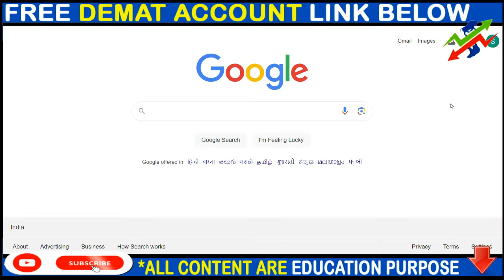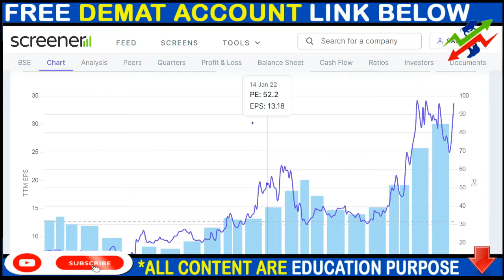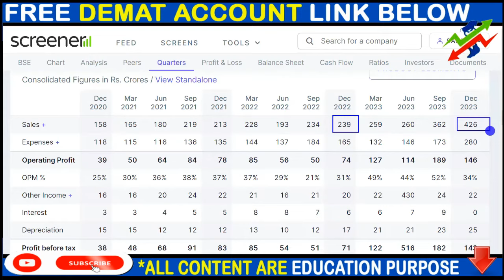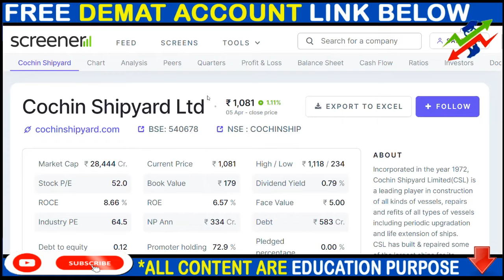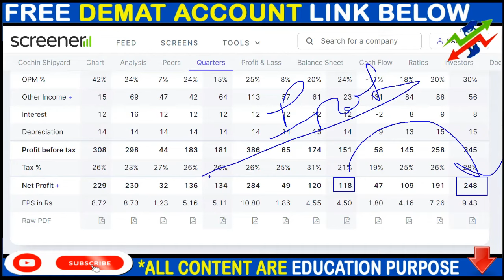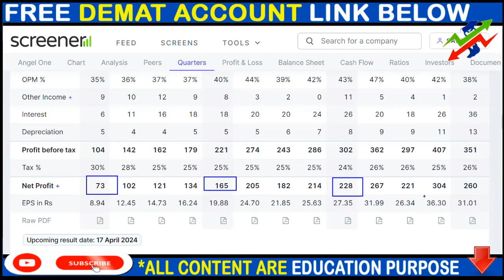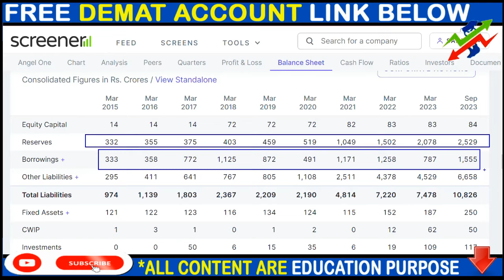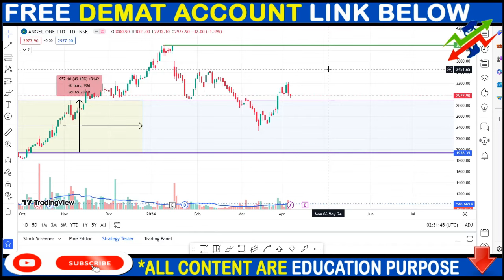BSE SHARE NEWS, COCHINSHIP SHARE NEWS, ANGEL ONE SHARE NEWS